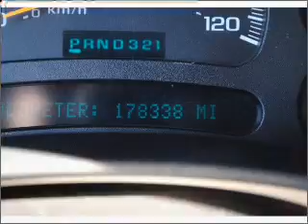2004 CHEVROLET SILVERADO 1500 Lubbock Texas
Year: 2004
Make: CHEVROLET
Model: SILVERADO 1500
Trim: LS
Engine: 5.3 liter 8 cylinder ohv
Transmission:
Color: white
Mileage: 178338
Address:
4302 Avenue Q
Lubbock, Texas 79412